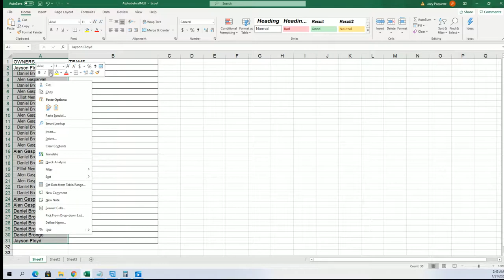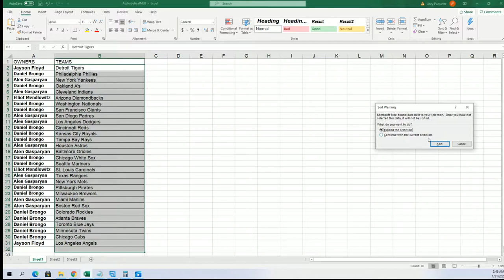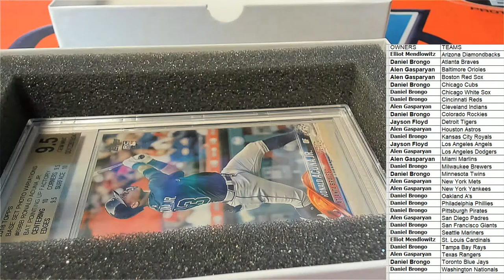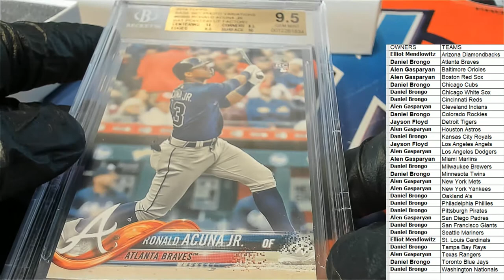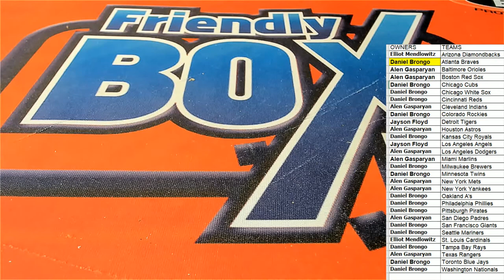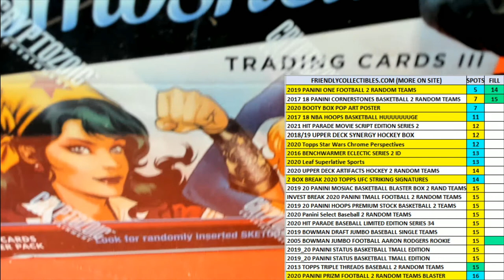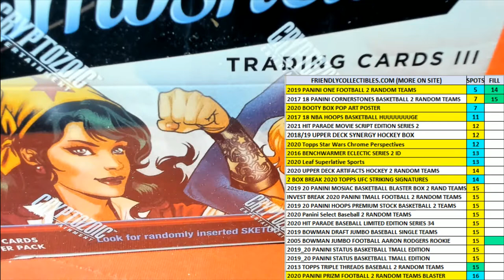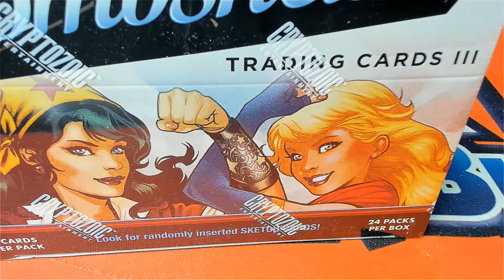2020 Hit Parade The Rookies Graded Flagship Edition Series 2 ID SER2FLAGSHIPBB117